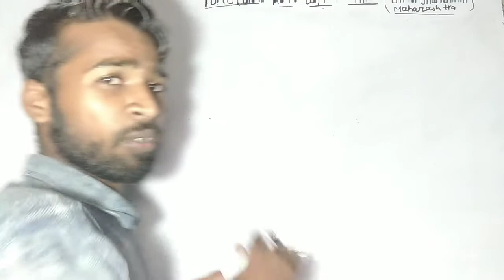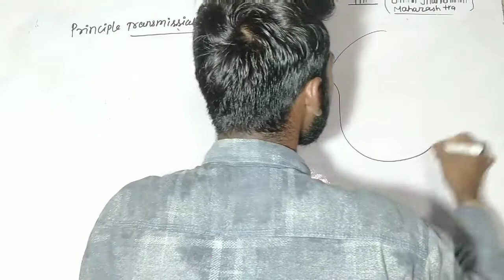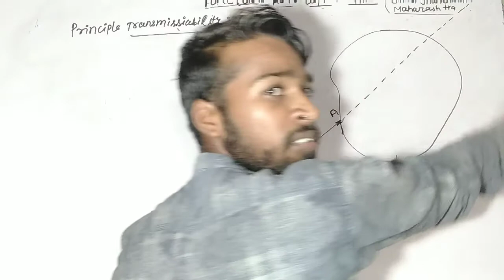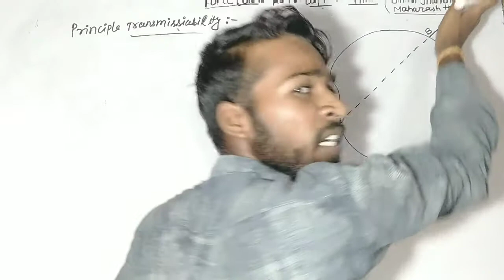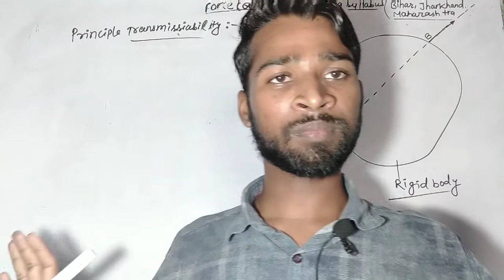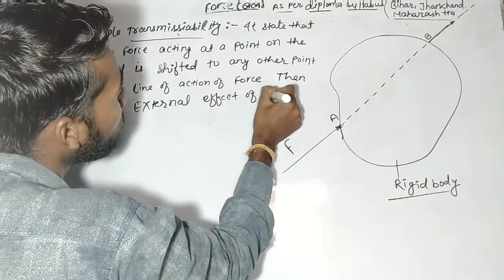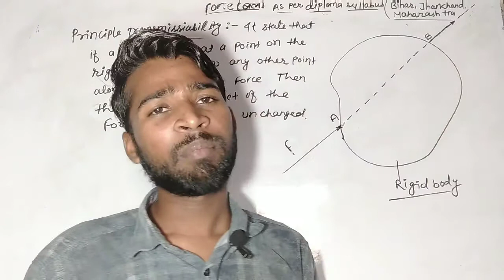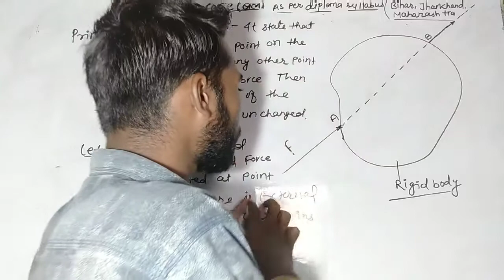Principle of transmissibility of a force